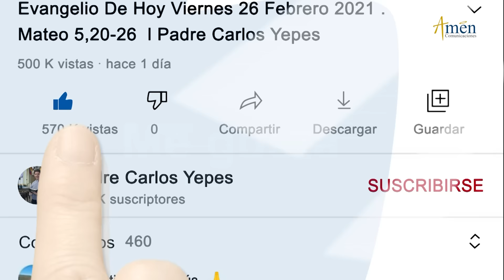Santo Rosario en Audio l Misterios de Gloria l Amen Comunicaciones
👉Misterios Gloriosos